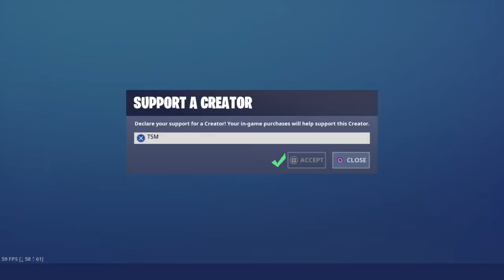Playing houston kids